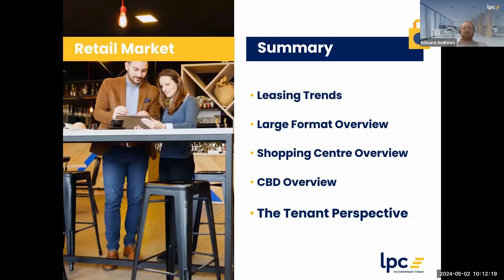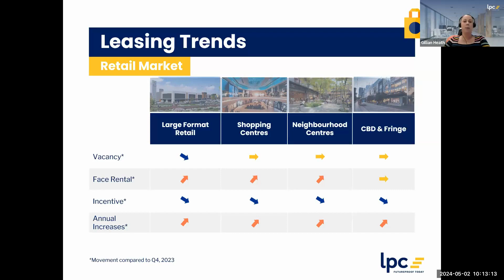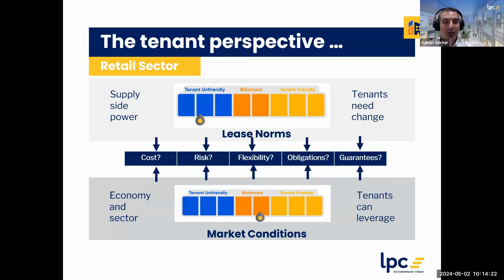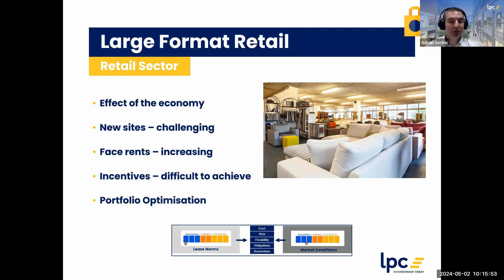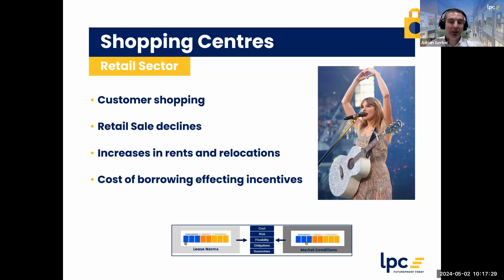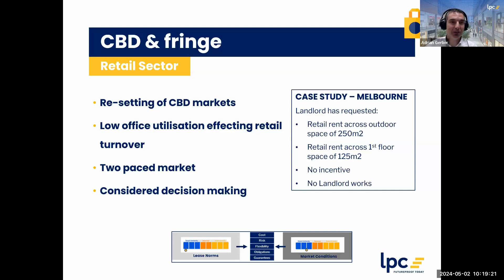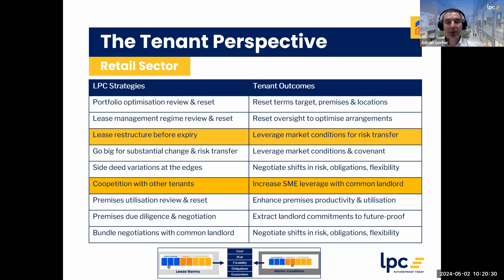Retail Market Update - The Tenant Perspective (Q1 2024)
This update provides fresh insights into the retail real estate markets in Australia and New Zealand. LPC advisors, who only advise occupiers and not landlords, will highlight the current market trends from the tenant perspective whilst focusing on the opportunities to futureproof tenancy arrangements.

Join us LIVE at our next Market Update.